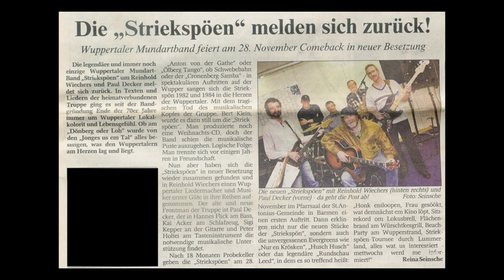Striekspöen: Zu Paul Deckers 70. Geburtstag - Et Lehnchen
Video der Striekspöen mit einer eignen Fassung des "Lehnchen", speziell zu Paul Deckers 70. Geburtstag. Der Mann ist jetzt schon ein ORIGINAL der Stadt Wuppertal!